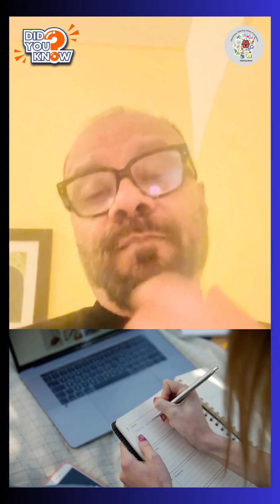Metacognition 🧠 | 5 Steps to Boost How You Think | DAIF Shorts | Science | Neuroscience | Mind Power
Metacognition means thinking about your own thinking. 🧠
It helps you learn faster, make better decisions, and understand how your mind works.
Here are 5 powerful steps to boost your metacognition and upgrade the way you think, learn, and grow.

Small awareness. Big impact.